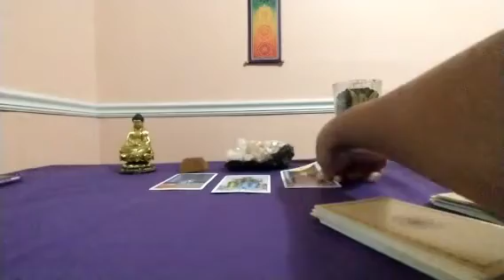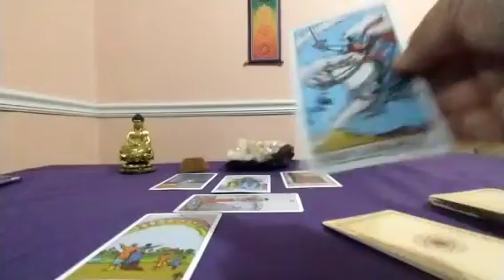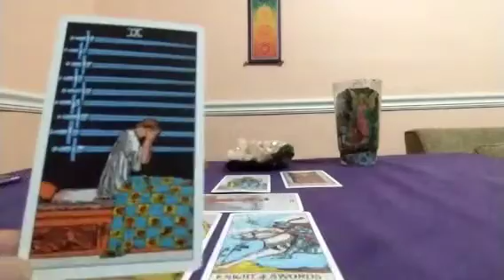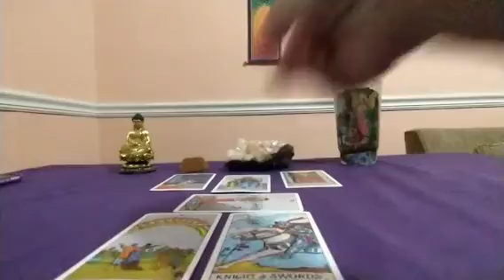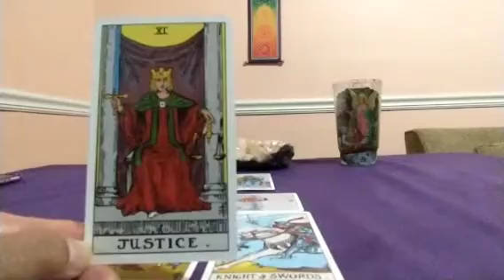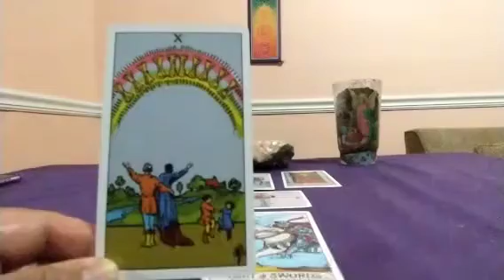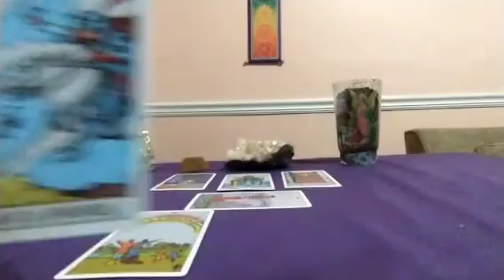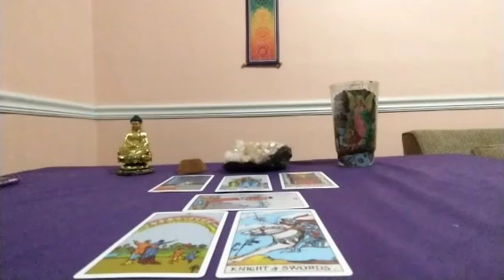Aquarius End of September 2021 Tarot Update